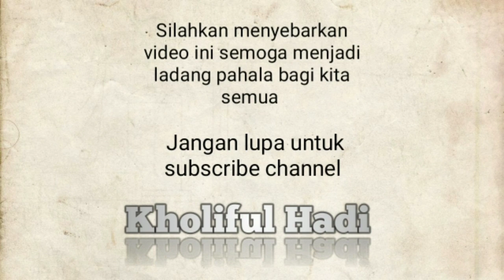Solusi menghadapi perbedaan - ustadz Kholiful Hadi